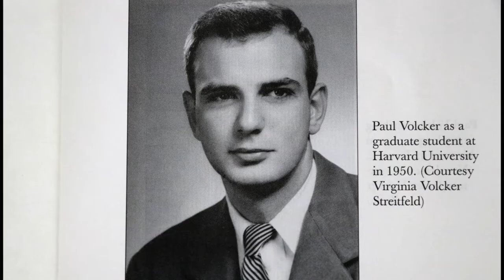NJHOF 2021 Induction - Paul Volcker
Paul Volcker is inducted into the New Jersey Hall of Fame